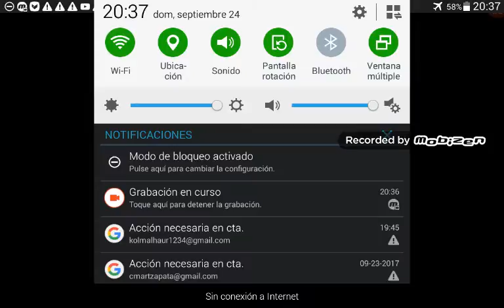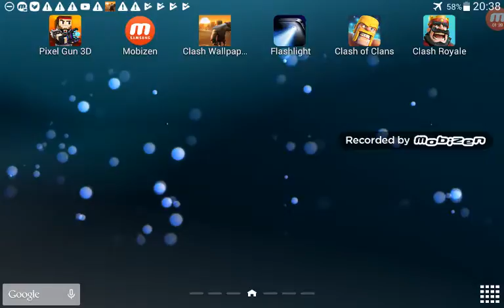I am a noob ay clash of clans ,the 1 vid sub